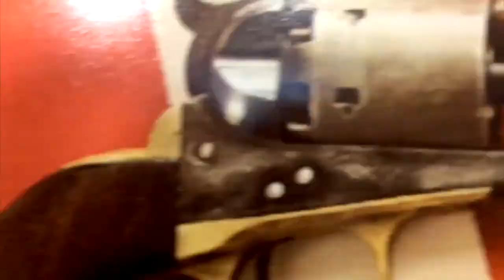Assange Denied Bail & Basic Human Rights! [Road Reflections]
Julian Asange is denied bail, and here's all the bogus reasons why!